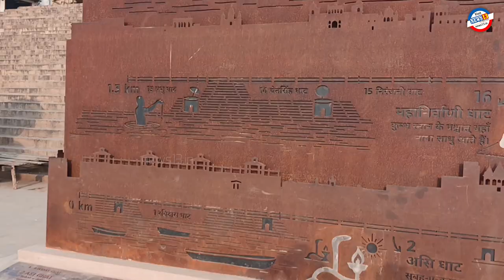ಕಾಶಿ - ಪ್ರವಾಸ ಕಥನ. ಭಾಗ-4 | ಶ್ರೀ ಪ್ರಕಾಶ್ ಮಲ್ಪೆ